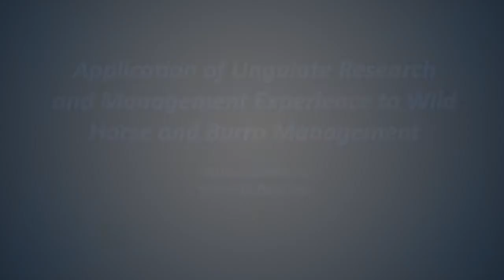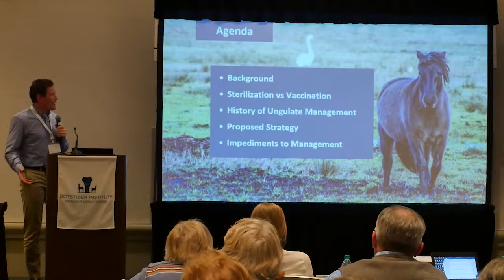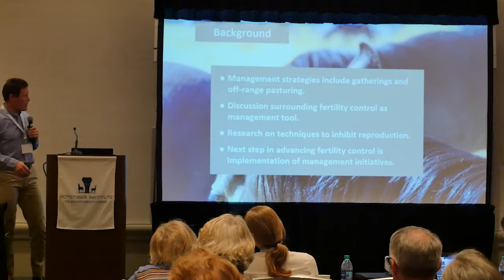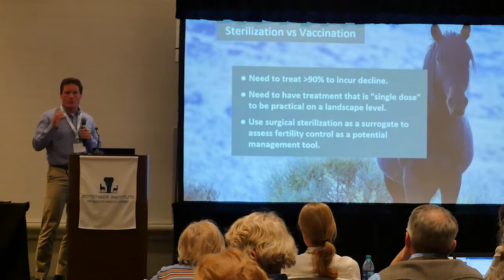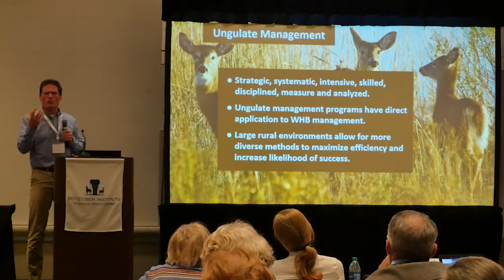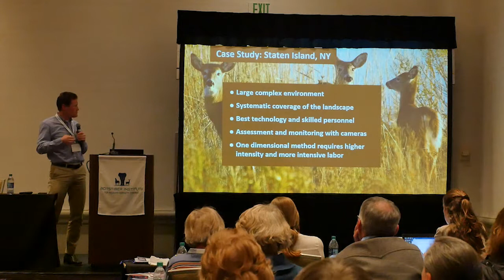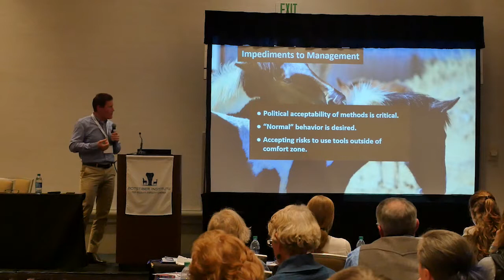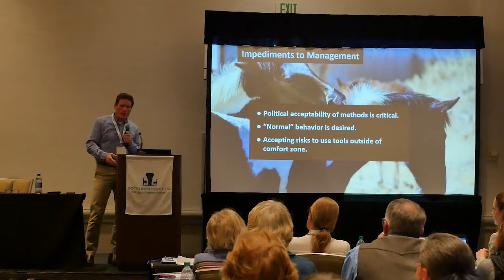Anthony DeNicola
"Application of Ungulate Research and Management Experience to Wild Horse and Burro Management"
Anthony DeNicola, President, White Buﬀalo, Inc.